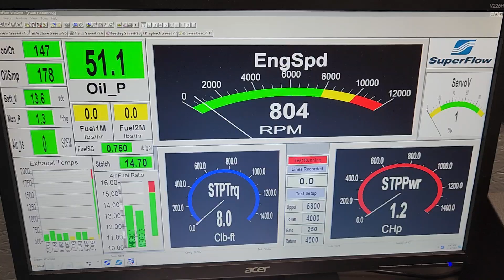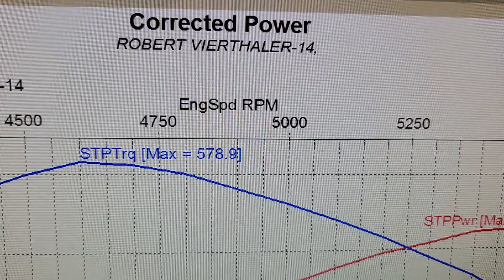ROBERT VIERTHALER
Robert Vierthaler's SBC 434 Engine by Skip White Performance